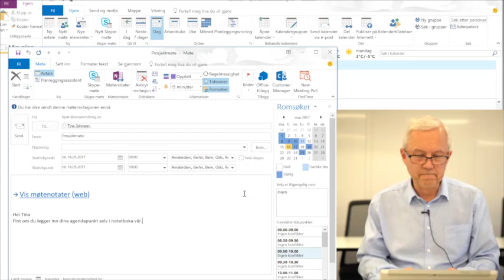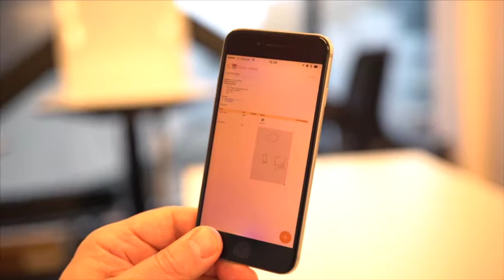OneNote tips med Bjørn Hopland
OneNote gjør det enkelt å samarbeide om og organisere dokumenter. I denne videoen vil Bjørn vise deg hvordan du kan ta felles møtenotater i OneNote og dele dem uten at du må sende en epost.